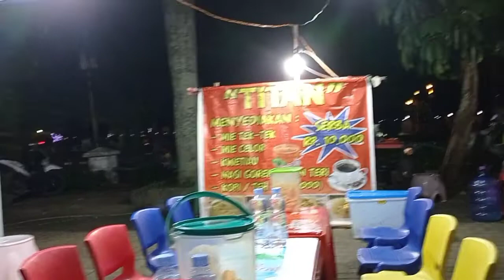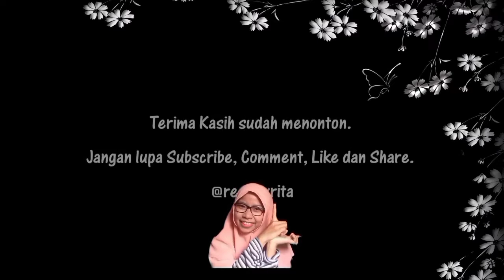MAIN ODONG ODONG DI BKB (BENTENG KUTO BESAK) | ritavlog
Baju setelan libbybaby

Selamat menonton yaaa
record : HP xiaomi redmi note 9
editing video : kinemaster
editing thumnail : pixelLab & picsay pro

yuuuk berteman juga di instagram
-rezekyrita